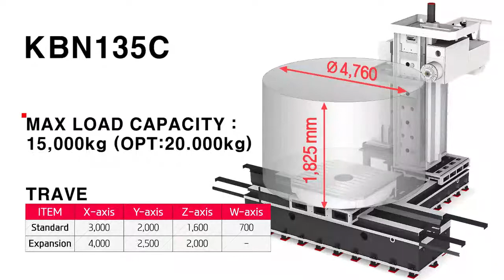Hyundai Wia CNC Machine Tools KBN135C Cutting a Verical Machining Center Casting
Hyundai Wia KBN135C cutting a cast iron Vertical Machining Center Column. 520 Machinery is the Hyundai Wia distributor for Northern Illinois the Chicagoland Area. For more information on Hyundai Wia sales and service contact 520 Machinery
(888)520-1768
LOOKING FOR NEW OR USED CNC MACHINE TOOLS? LET 520 MACHINERY HELP YOU MAKE THE SMART MACHINE TOOL DECISION